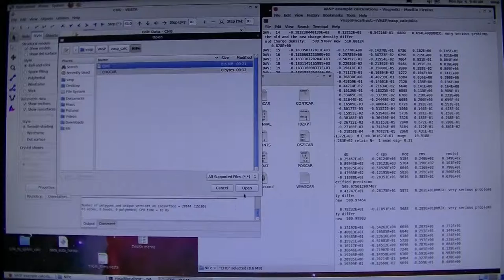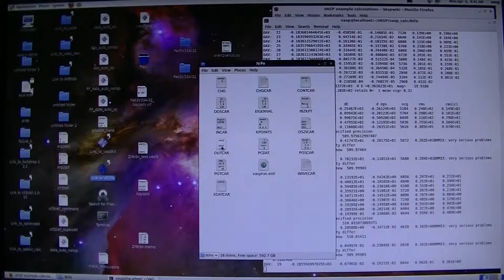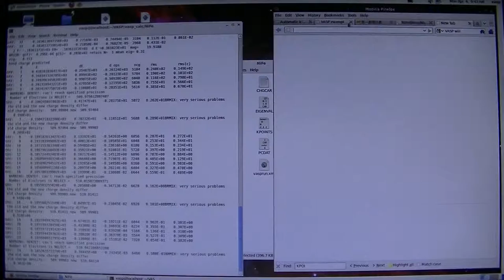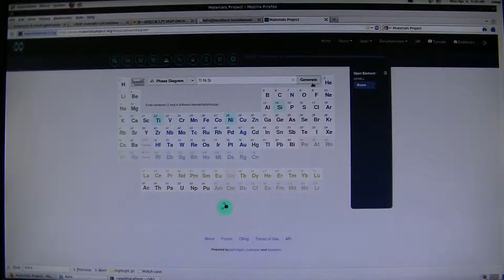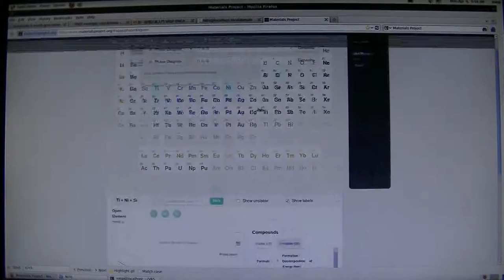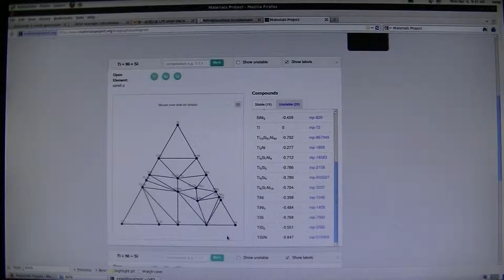VASPの出力ファイルの説明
注意：CHGではなくCHGCARを用いてください。（説明が誤っていてすみません）
相図の固溶限については私の経験で正確なものではないので、相図については後ほどもう少し詳細な説明をします。